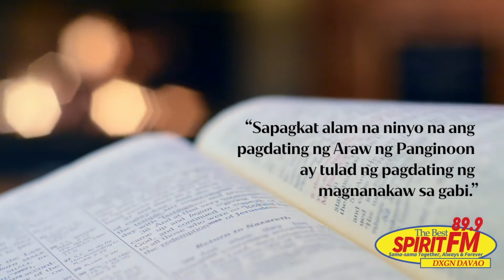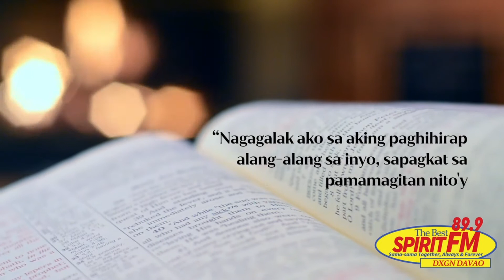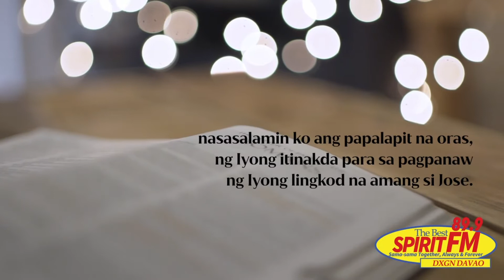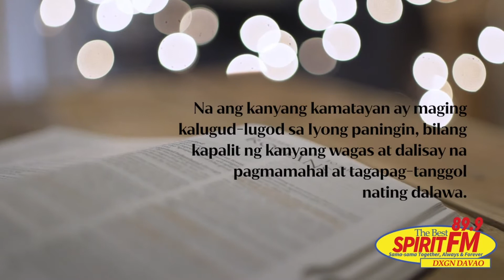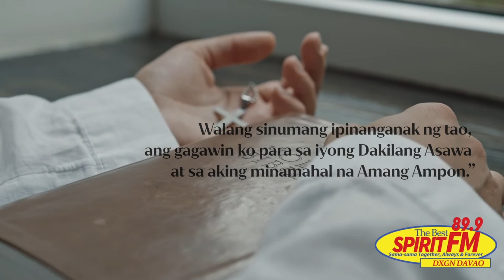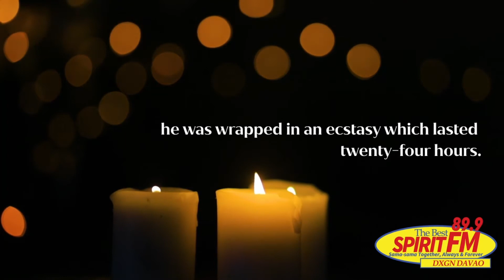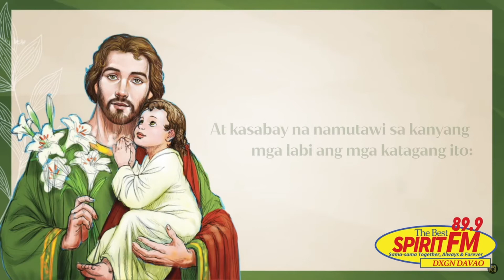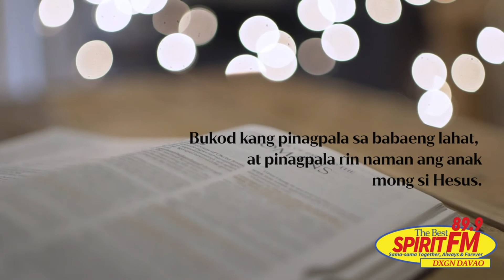All About Saint Jo, Episode 8: Patron of Happy Death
Landas ng Buhay presents a special series on the Year of St. Joseph entitled “All About Saint Jo”
Episode 8: Patron of Happy Death
A visual presentation to the aired audio broadcast last November 2021 hosted by Kuya Al Barretto on the Giya sa Pagtoo radio show on DXGN 89.9 Spirit FM Davao